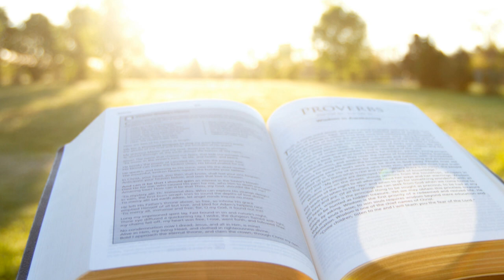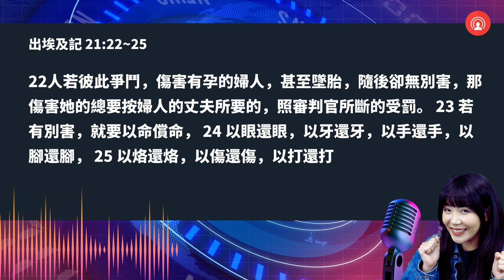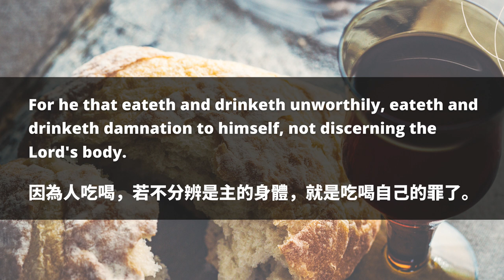拜登承諾：若中國犯台，美國將武力保台！國會議員AOC不滿基督徒反墮胎，聲稱猶太教義支持墮胎；左派力挺佩洛西，咒罵主教禁領聖餐 | AI News 愛報導